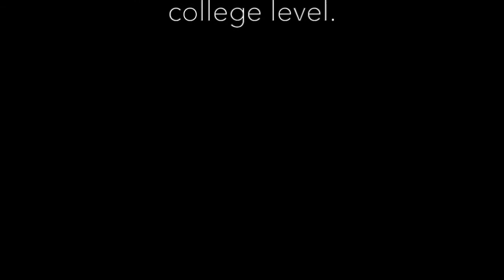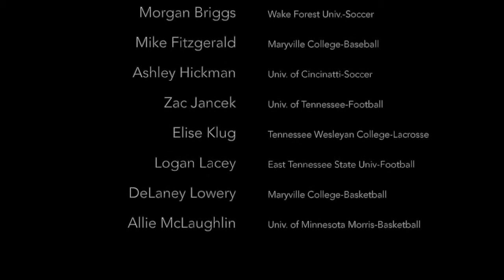Signing Day at KCHS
Congrats to the 9 seniors that signed on National Signing Day! Go Irish!